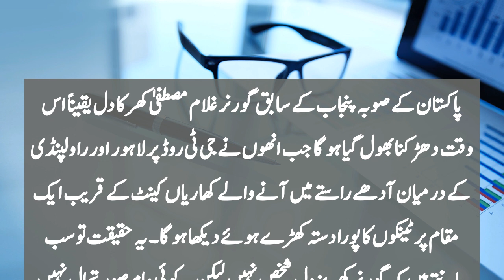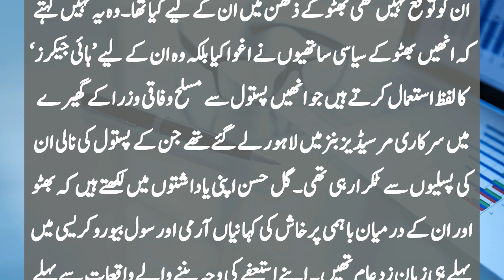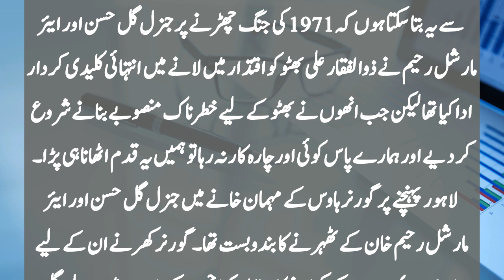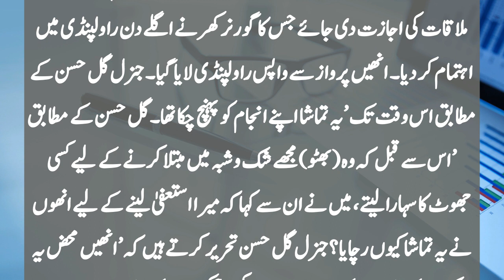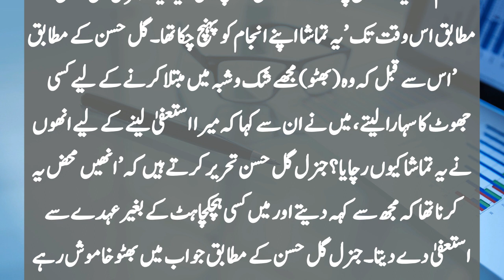Story of zulfiqar ali bhutto,General gul hassan and Air Marshal Abdur Rahim Khan | History of bhutto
Story of zulfiqar ali bhutto
General gul hassan and Air Marshal Abdur Rahim Khan
History of bhutto